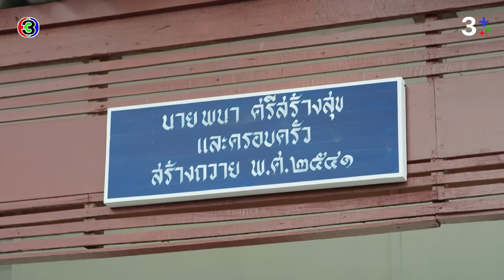FIN | เข้าห้องน้ำทีไร ก็จะนึกถึงแต่ลุงพนา | พรชีวัน EP.12 | 3Plus